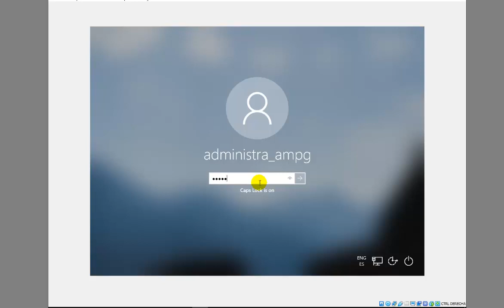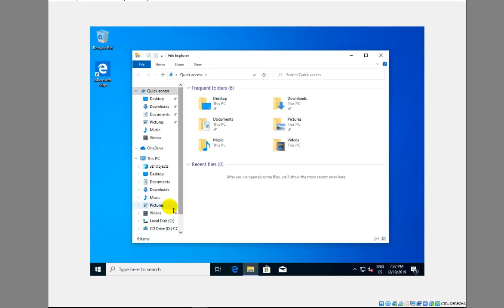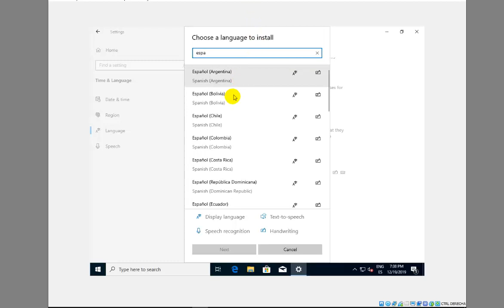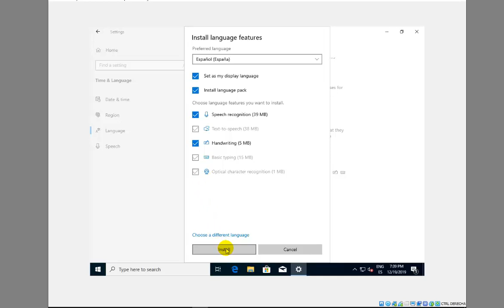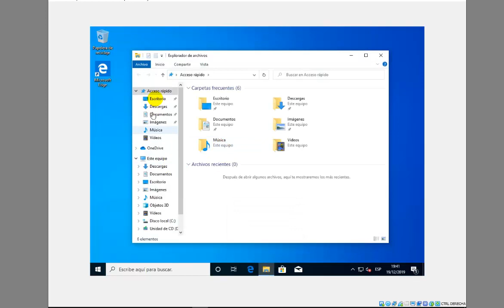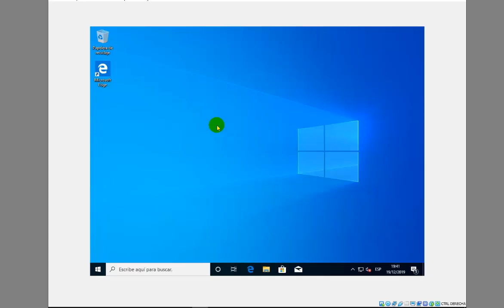20191219 - Cambio de idioma Windows 10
Bueno, pues es esta ocasión os trairo algo que parece del todo sencillito pero que mucha gente me pregunta; como cambiar el idioma a Windows 10 respecto al que esté instalado por defecto. En nuestro ejemplo, tenemos instalado un Windows 10 en inglés y lo cambiaremos a castellano (español). Gracias por vuestra audiencia. Saludos.